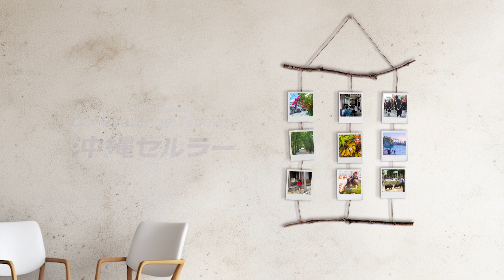沖縄の「KOKUTO」を世界共通ワードに「TIMELESS CHOCOLATE 」03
2024年04月08日から2024年04月12日までの5日間にわたり、北谷町にある「TIMELESS CHOCOLATE タイムレスチョコレート」をご紹介しました。2024年04月10日放映分です。